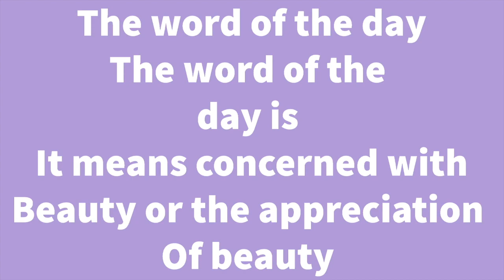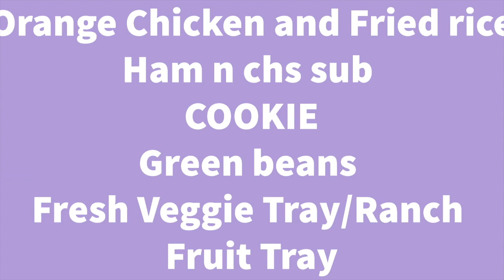12-06-22 That Girl News Show